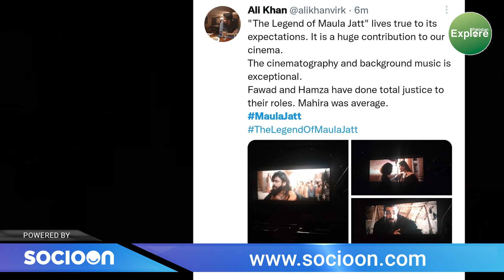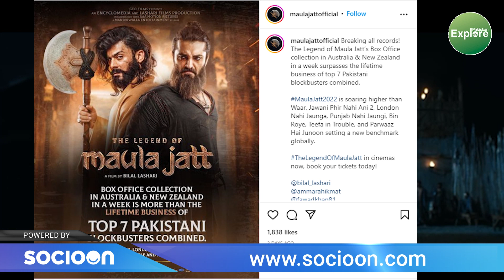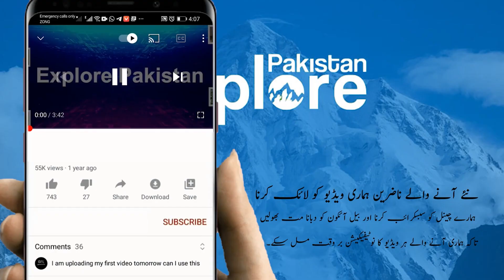The Legend of Moolah Jat is the first Pakistani film to earn 100 crores | Explore Pakista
maulajattofficial
Breaking all records!
The Legend of Maula Jatt’s Box Office collection in Australia & New Zealand in a week surpasses the lifetime business of top 7 Pakistani blockbusters combined.

MaulaJatt2022 is soaring higher than Waar, Jawani Phir Nahi Ani 2, London Nahi Jaunga, Punjab Nahi Jaungi, Bin Roye, Teefa in Trouble, and Parwaaz Hai Junoon setting a new benchmark globally.

TheLegendOfMaulaJatt in cinemas now, book your tickets today!

@1st Pakistani film to reach 100 Crore#3
@fastest 100 crore of Maula jatt with just 572 screen
@interesting facts of the Legend of Maula Jatt#5